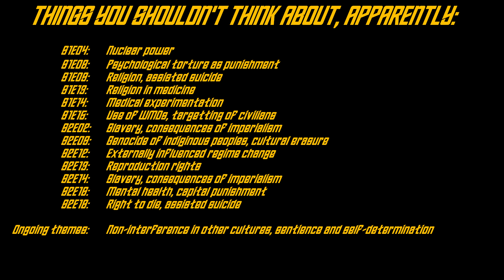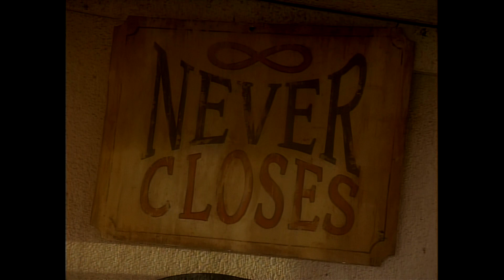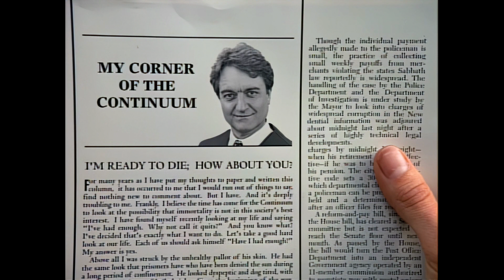Voyager Reviewed! (by an ar*ehole) S2E18: DEATH WISH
QQ